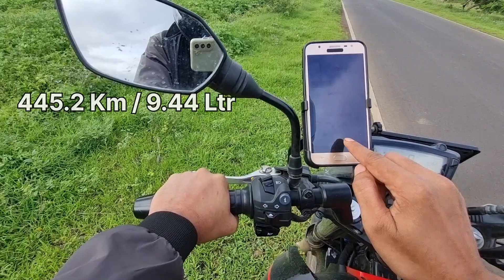Mahabaleshwar to Chh. Sambhaji Nagar Road Trip | Motovlog | Mahabaleshwar Vlog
Mahabaleshwar to Chh. Sambhaji Nagar Road Trip | Motovlog | Mahabaleshwar Vlog | Mahabaleshwar Aurangabad | Mileage

Part 3 of the Sambhaji Nagar to mahabaleshwar ride i.e. return journey to home.

Total distance covered : 300 km
Overall Distance back to home: 722 km
Mileage Tested: 47.16 kmpl ; check at 7:40 Mins

Gears used : Vega bolt helmet | Zebronics Mic | Samsung S21 FE

lingmala waterfall mahabaleshwar news |

best mileage bike under 1 lakh |